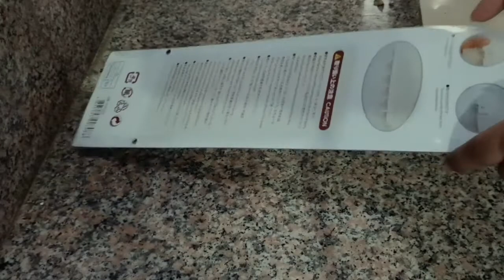[KITCHEN MAKEOVER] SHOPEE P10,000 GIVEAWAY, WFH nights, Minimalist Aesthetic & Pinterest inspired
Finally had the energy to clean and do a kitchen makeover!

Microwaveable/grill plate 88
Hanging utensil holder 88
Cooking utensils 88 each
Display rack 88
Utensil storage 88
Marble spoon & Fork-Mr. DIY Central Mall

10 LUCKY WINNERS will get a chance to win P1,000 shopee pay credits!
2. Follow me @_Keidays and @shopee_ph on IG
4. Post a screenshot on IG feed on the item you want to buy on Shopee this January. Use our hashtag ShopeeBudol and tag me and @shopee_ph!

✨CURRENT FILMING EQUIPMENT for less✨
Huawei Nova 8 Official Stores

Show some love at the comment section below:)